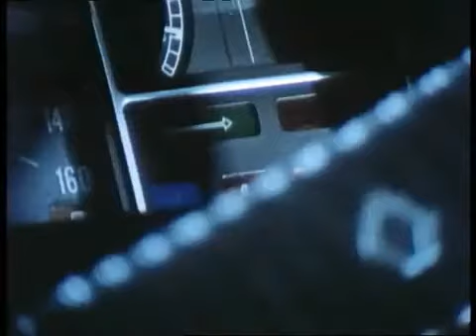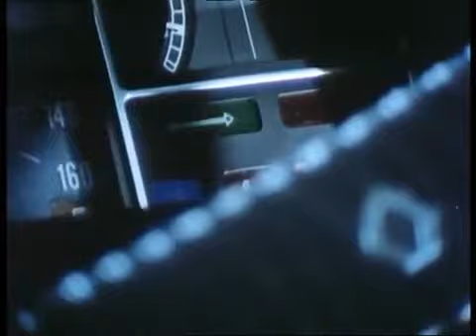Comercial Renault 1972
O comercial de lançamento do Renault 5 foi filmado inteiramente em Brasília por ser uma cidade com ares futuristas que se encaixava no conceito inovador do carro. No entanto, o automóvel nunca foi comercializado no Brasil.

Gostou do vídeo? Assine o canal, deixe o seu like ou comentário.